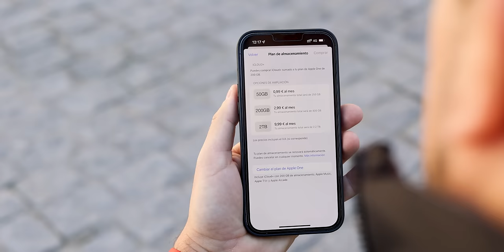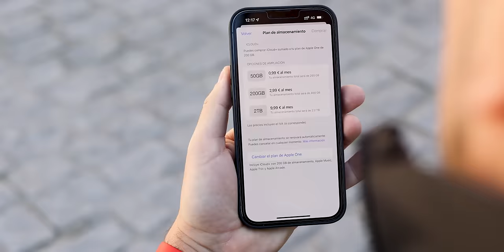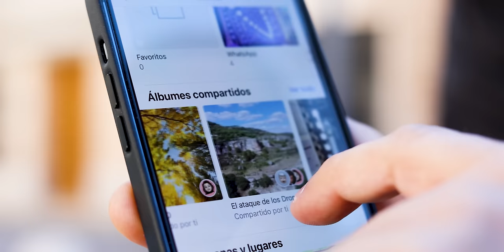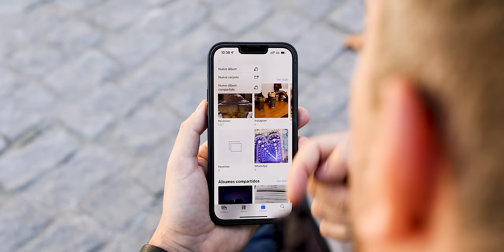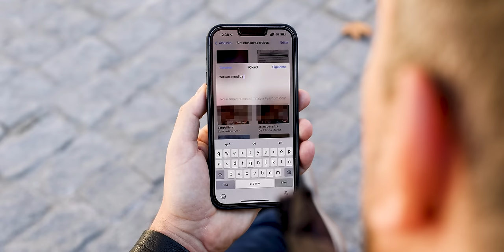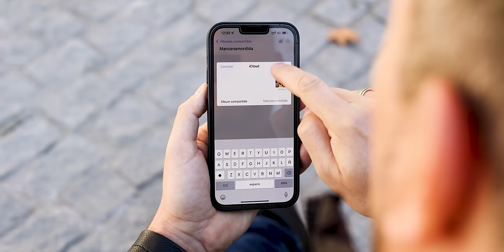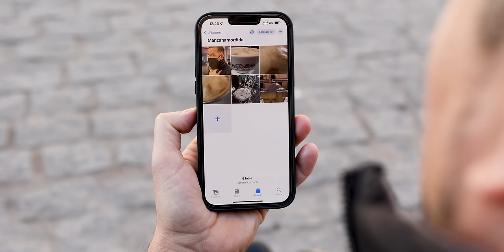Cómo tener almacenamiento ilimitado para fotos en iPhone (y GRATIS)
Si tienes iPhone ya sabrás que nuestras fotos se guardan en iCloud. Fotos en iCloud te permite guardar 5 GB de manera gratuita, y ofrece planes de pago para poder aumentar la capacidad de almacenamiento. En este video te vamos a enseñar un truco para iPhone que te permitirá usar una función de Fotos en iCloud para almacenar todas tus fotos sin limite de almacenamiento totalmente gratis.